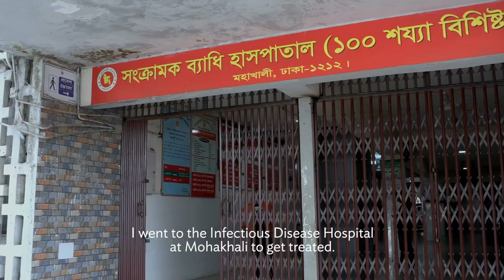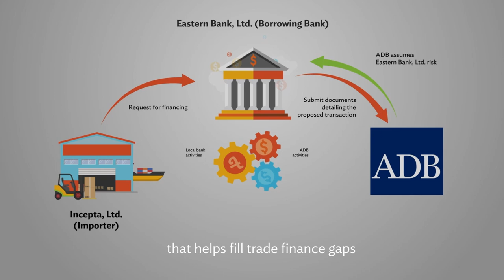In Bangladesh, ADB's TSCFP Helps Decrease Cases of Life-Threatening Rabies Virus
ADB's Trade and Supply Chain Finance Program empowers countries to meet their Sustainable Development Goals (SDGs) by closing market gaps through guarantees, loans, and knowledge products.

Since 2009, the program has supported thousands of trade transactions worth billions of dollars across Asia and the Pacific.

In Bangladesh, the program through Eastern Bank, Ltd. helps Incepta Pharma to import, store, and distribute anti-rabies vaccines. Imported vaccines are delivered to health centers and hospitals like the Infectious Diseases Hospital at Mohakhali, making them accessible across Bangladesh.

Chapters:
00:00 –Animal bite cases in Bangladesh
00:44 – Access to anti-rabies vaccine
01:10 – How are anti-rabies vaccine imported to Bangladesh?
02:10 – ADB and Eastern Bank’s role in helping Incepta import the vaccines